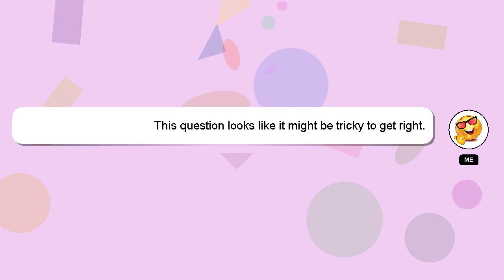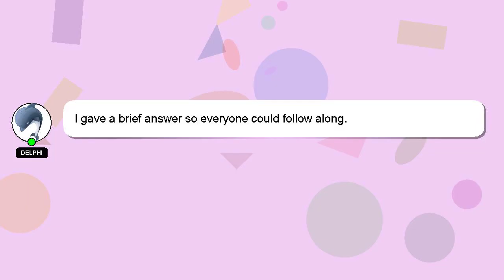How to hide own facebook account?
A brief introduction of myself, Welcome, I'm Delphi. Let me assist you in answering any questions you may have. - How to hide own facebook account?

Let me know if you have more specific questions or concerns by leaving a comment or starting a chat. I will express my appreciation for your answer by 'hearting' it.

*2 What we are experimenting :*